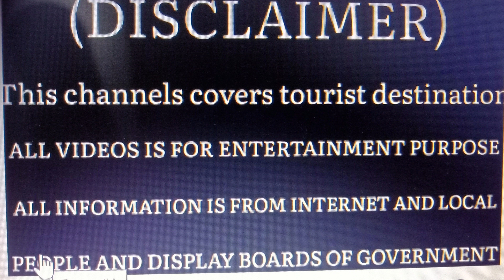पोखरा,नेपाल टूर, pokhra Nepal Tour,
पोखरा,
नेपाल टूर
काठमांडू
फेवा लेक
रूपसागर लेक
पैगोडा
पैरा गिलाईडिंग
पोखरा नेपाल का टूर, वाया सुनौली, भद्रवा
गोरखपुर से, ऐसी बस द्वारा,

Uncovering the Hidden Mysteries of the Meenakshi ( Parwati ) Temple!Uncovering the HiddenUncovering Lord Shiva Temple PUMBUN Bridge and Rameshwaram  Jyotirling
 राम सेतु ,सेतु वन्ध  रहस्य, धनुषकोडी , राम लक्षमण कुंड, पंच मुखी हनुमान. पोर्ट ब्लेयर की यात्रा: भारत का सबसे अनदेखा खूबसूरत स्थान! Havoc Island, Andaman Nicobar,      स्वराज दीप, हैवलाक, अंडमान निकोबार आइसलैंड ,महावलीपुरम, पल्लव वंश का स्थापित सामराज्य ,४ से ९ ईशवी Meenakshi ( Parwati ) Temple